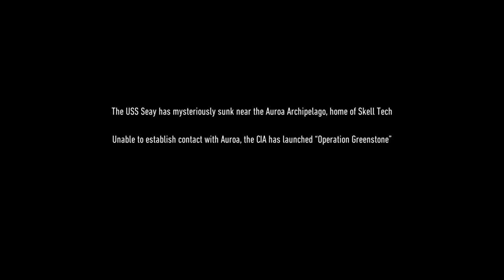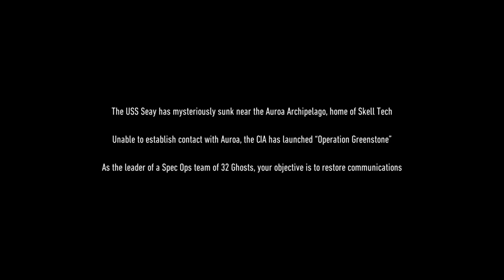ghost recon breakpoint ps4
Tom clancy&#39;s Ghost Recon Brakepoint on ps4 -- Watch live